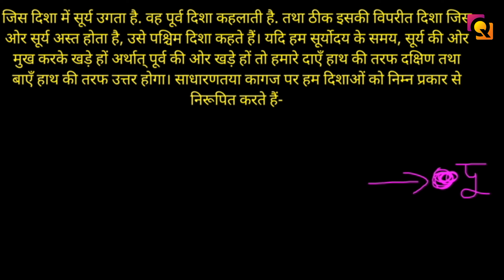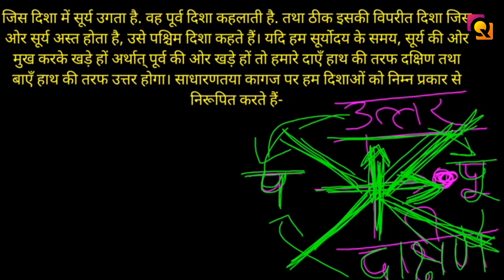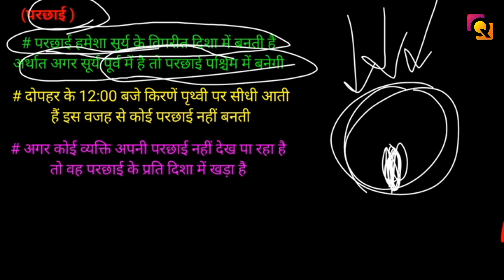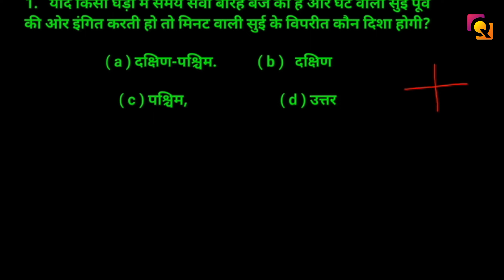Direction Test || दिशा परीक्षण।